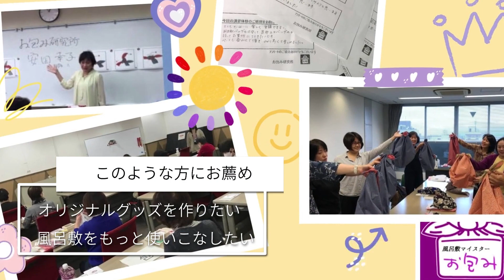ようこそお包み研究所のShow roomへ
お包み研究所は、
現代のライフスタイルにおいて自分らしさを表現するための
多様な風呂敷を取り揃えて、あなたのより良い暮らしをご提案します。

私たちにとって古くから身近にあった風呂敷。
使い勝手や、長く使い続けるための丈夫さを追求して生み出された
いつまでも変わらず美しいシンプルな道具。

いつも同じような贈り物になってしまう。
なんだかワンパターンだなぁ…
って思われてならぜび、風呂敷ラッピングを！

当ショールームへお越しください。
本やサイトでは伝えられないコツを伝授いたします。

風呂敷は
心もほっこりさせてくれる魔法のアイテム。
使いことの魅力をお包み研究所がお伝えします。
プロの技を手軽に学べる
ワークショップのお申し込みはこちら
※無料体験コースもございます。
リアルワークショップだから
わかる美しく包むコツやポイントがあるのです。
それは、文章では表現しずらいものなのです。

風呂敷活用大辞典
‹包む›‹運ぶ›‹飾る›

卸販売やオリジナルグッズも承ります。